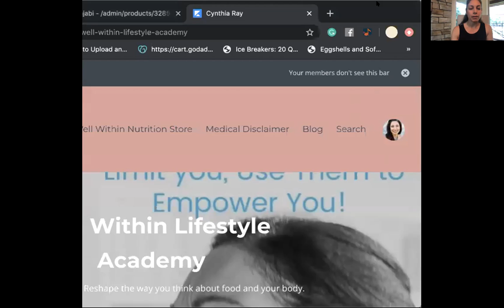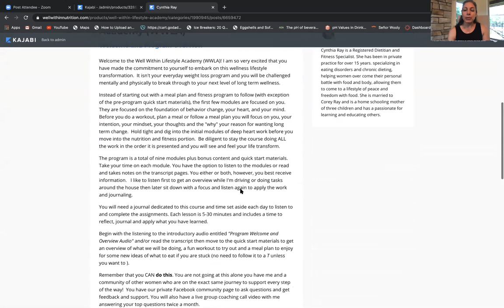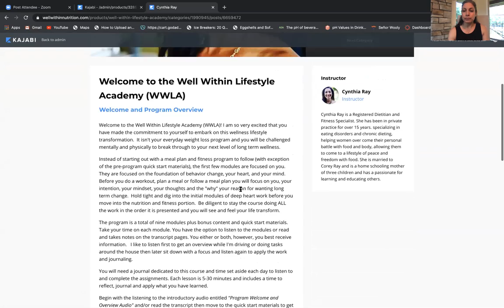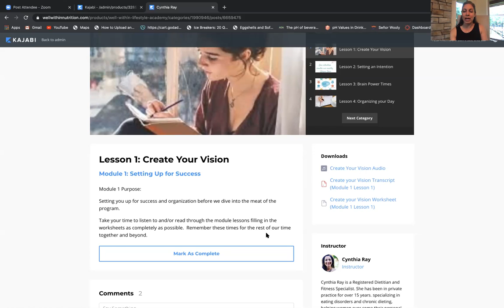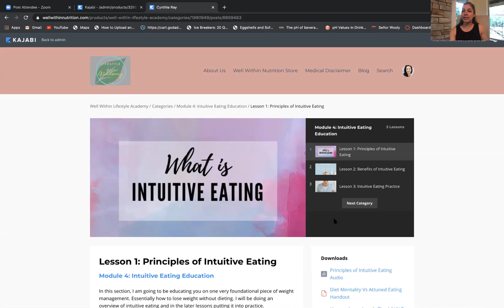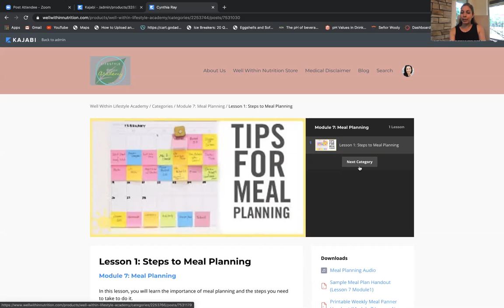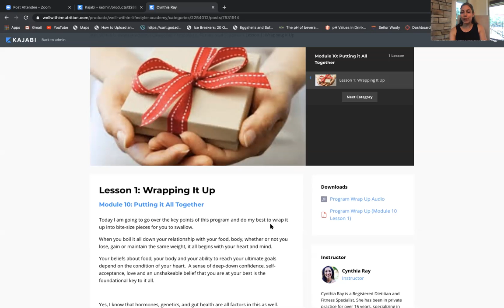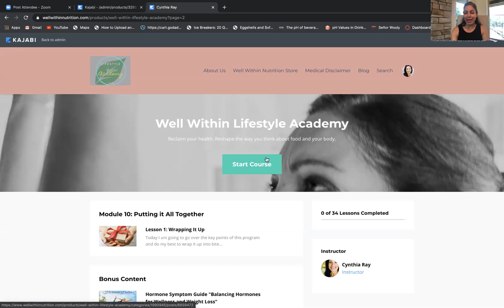WWLA sneak peak and preview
"Well Within Lifestyle Academy"
A NON-DIET APPROACH TO SUSTAINABLE WEIGHT LOSS

It took me years to FINALLY figure out how weight loss occurs without having to diet ever again. To save you the time, stress, and energy of trying to figure out for yourself. I put it together in this all in one packaged program.

Now that my private nutrition practice has now gone fully online, I have created this all NEW which includes everything plus more that you have learned from me in our one on one sessions.

Thie Academy is unique as it is designed to address the WHOLE person, not just the body (as traditional diets do) but the whole person, mind, body, and spirit. An absolute MUST, when making long term change.

It is...
Self-Paced
Comprehensive, fully online
Wellness Approach to Weight Loss (thoughts, behaviors, nutrition, and fitness)
Designed to teach you how to Lose Weight without Ever having to start another diet again.
Includes online LIVE group coaching, accountability, and support. Led by the instructor, Cynthia Ray, Registered Dietitian, and Fitness Specialist.
Sincerely,
Cynthia